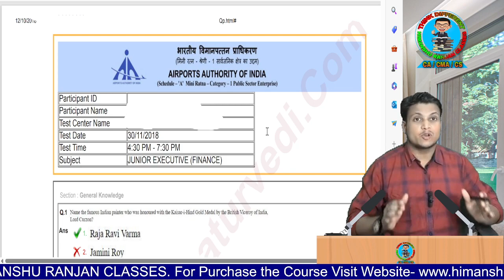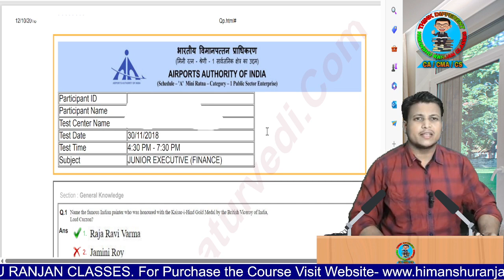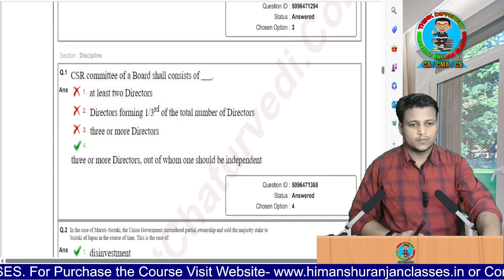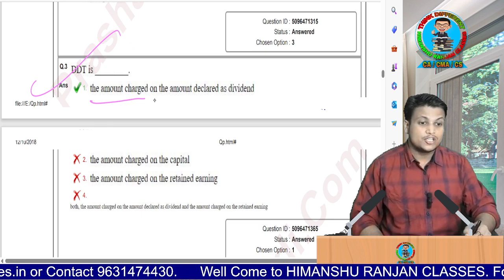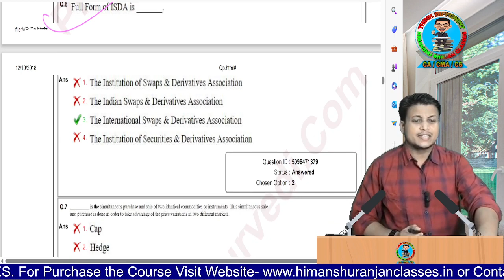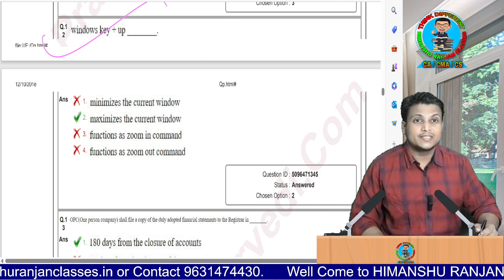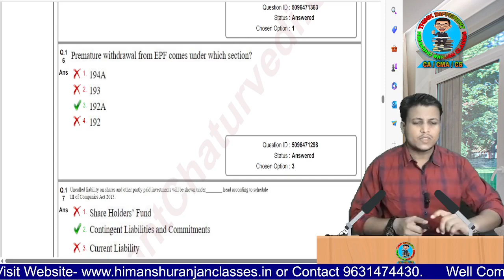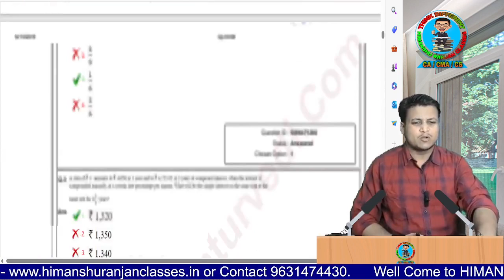Airport Authority of India (AAI) Junior Executive finance Previous year question paper | Discussion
Mock Test👇👇👇👇
AAI Senior Assistant Accounts Mock Test Exam 2025

Indian Ports Association (IPA) Accounts Officer Mock Test 2025

Madhya Pradesh Poorv Kshetra Vidyut Vitaran Company Ltd (MPKVVCL) Accounts Officer Mock Test 2025

Coal India Ltd Management Trainee (Finance & Accounts) Mock Test 2025

Central Warehousing Corporation (CWC) Accountant Full Mock Test Series

Course👇👇👇👇
🔷 AAI Senior Assistant Accounts Chapter Wise MCQ, Notes & PSU Previous Year Question Paper (e-book) 2025

🔷 Coal India Limited (CIL) MT Finance MCQ & Notes (e-book) Exam 2025

♦️Coal India Limited (CIL) MT Finance MCQ, Notes, Previous Year Question Paper Exam 2025

🟢 Coal India Limited (CIL) MT Finance Exam 2025 Course

🔴 Powergrid Junior Officer Trainee Finance & Accounts Notes, MCQ, Previous year question Course

♦️Powergrid Assistant trainee Finance & Accounts Notes, MCQ & Previous year question paper Course exam 2024

🔴Powergrid Corporation of India Ltd (PGCIL) Officer trainee (Finance) Exam 2024 Practice course

🟡Damodar Valley Corporation Executive Trainee Finance Exam 2024 Practice Course

🟢 Hindustan Copper Ltd (HCL) Management trainee Finance Exam 2024

🔶Madhya Pradesh Poorv Kshetra Vidyut Vitaran Company Ltd (MPKVVCL) Accounts Officer Chapter Wise MCQ & MPPGCL & PSU Finance Previous Year Question Paper Exam 2025

♦️Madhya Pradesh Poorv Kshetra Vidyut Vitaran Company Ltd (MPKVVCL) Accounts Officer Chapter Wise MCQ & MPPGCL Previous Year Question Paper Exam 2025